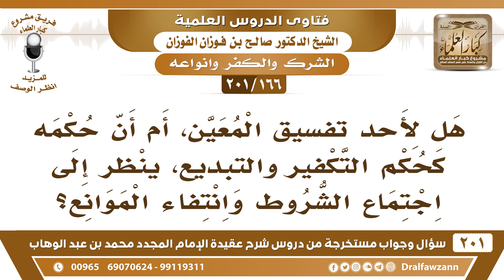[166 -201] هل لأحد تفسيق المعين، أم أن حكمه كحكم التكفير، فينظر إلى اجتماع الشروط وانتفاء الموانع؟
-[166 -201] السؤال: هل لأحد تفسيق المعين ، أم أن حكمه كحكم التكفير والتبديع ، ينظر إلى اجتماع الشروط وانتفاء الموانع ؟
الجواب: الكلام على التكفير، أما التفسيق من عمِلَ كبيرة من كبائر الذنوب دون الشرك فهو فاسق، الذي يزني أو يسرق أو يشرب الخمر، هذا فاسق يُحكم عليه بالفسق.
للاشتراك في قناة الشيخ صالح الفوزان

للاستفسار والإقتراحات والدعم
رئيس الفريق
لمشروع كبار العلماء